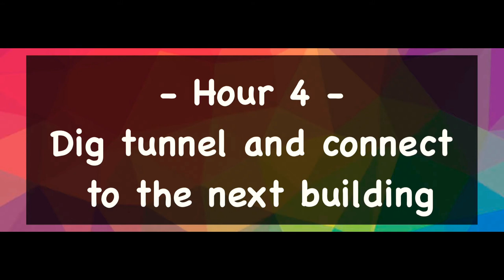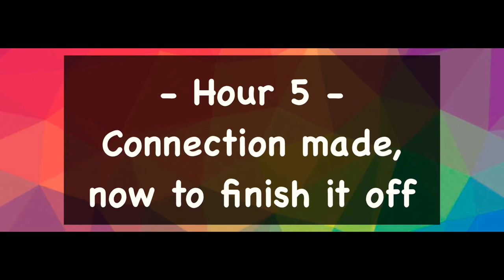Part 3 - Turning a Minecraft Village Into one Mansion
Part 4 - Turning a Village Into one Mansion

Minecraft - More of That Channel

The next building got connected in this video. We had to tunnel through some landscape though.